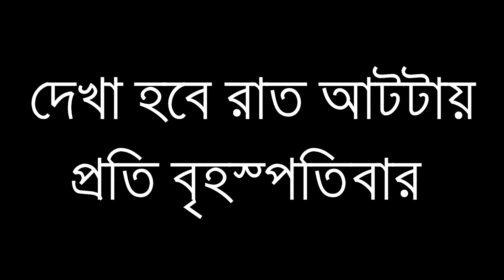Dhaka Business Podcast-04, Promo-02 -Guest: Mr. Zia Uddin Ahmad, CEO & Founder at Competence Central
Dhaka Business Podcast-04 এর এই এপিসোডে, আমরা Chief Executive Officer(CEO) & Founder at Competence Central , Ex First Assistant Vice President of Mutual Trust Bank and General Secretary & Lifetime Member at My-Beautiful-Life এর  Mr. Zia Uddin Ahmad ভাইয়ের সাথে কথা বলেছি। এই এপিসোডে আমরা জেনেছি, কিভাবে একজন মানুষের জীবনে Competence Develop & Life Change করা যায় ।

Guest:
Mr. Zia Uddin Ahmad, Chief Executive Officer(CEO) & Founder at Competence Central , Ex First Assistant Vice President of Mutual Trust Bank and General Secretary & Lifetime Member at My-Beautiful-Life

Hosts:
Md. Ashduzzaman
Md. Shek Sadi